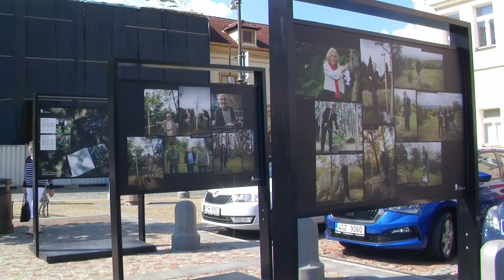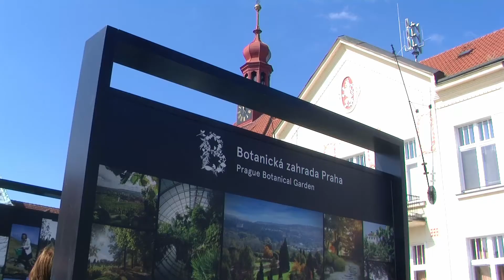Kořeny osobností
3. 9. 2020